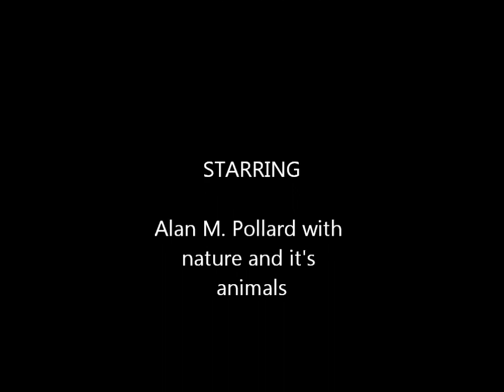2012 03-20 Beyond the Pollard's Backyard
Beyond the boundaries of the Pollard residence in Eagle Ridge.